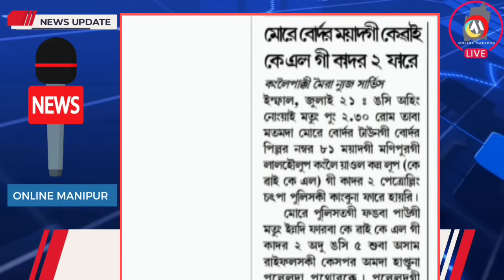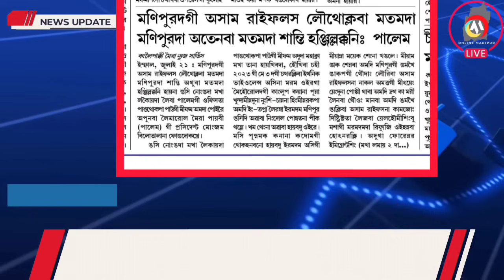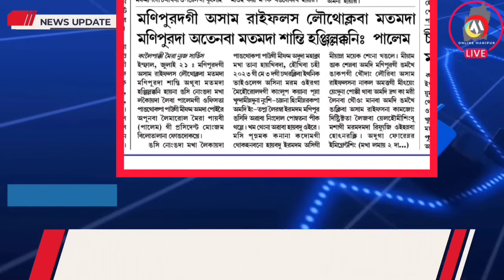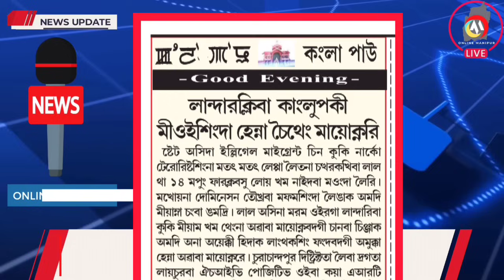MOREH LATEST UPDATE 🔥 LANDARAKLIBA KANGLUPKI MEEOIAINGDA HENNA CHEITHENG MAYOKNARI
LANDARAKLIBA KUKISING 🔥 LANDARAKLIBA KANGLUPKI MEEOIAINGDA HENNA CHEITHENG MAYOKNARI